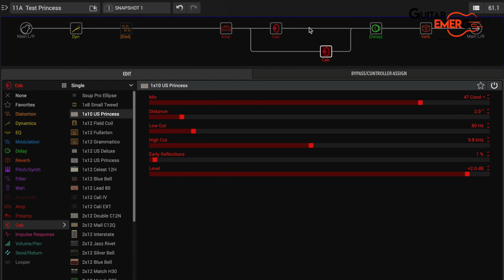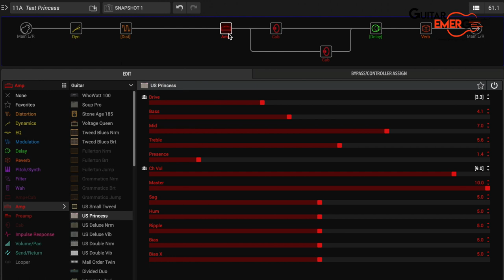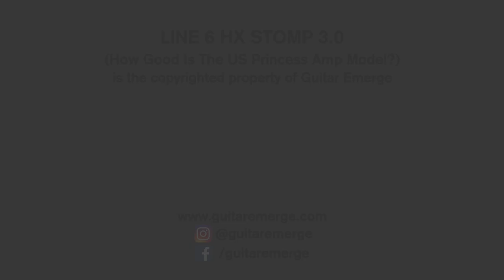Line 6 HX Stomp 3.0 (How Good Is the US Princess Amp Model?)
In this video, we checked out the newest US Princess Amp Model from Line 6 HX Stomp V3.0. We created a patch from scratch and turned off all other analog pedals. Overall this amp and stock cab sounds really good, no IRs required. Hope you enjoy the video. Cheers!

Guitar:
James Tyler Studio Elite HD

Providing acoustic and electric guitar lessons in Singapore.